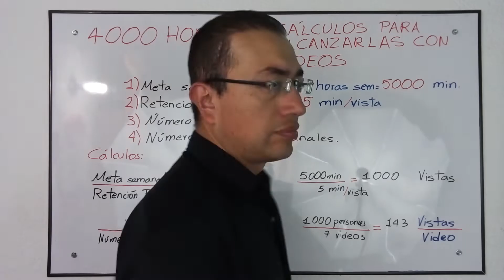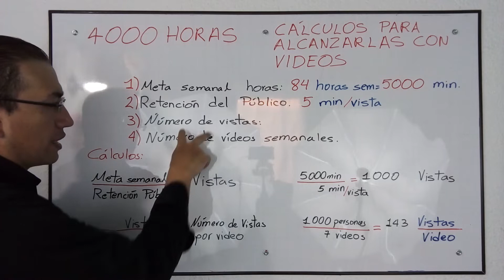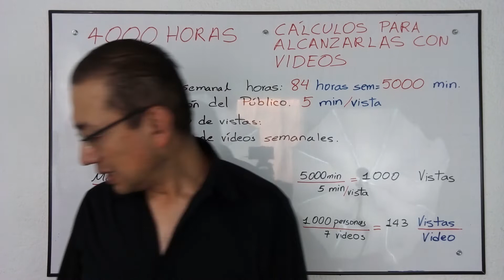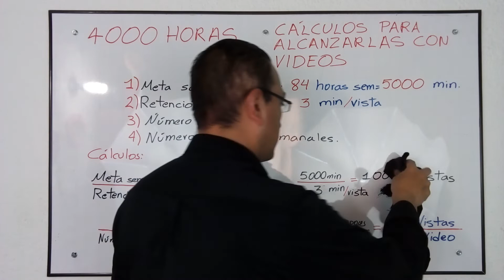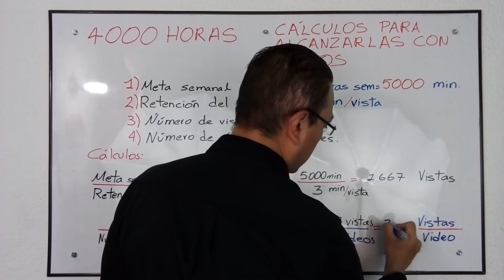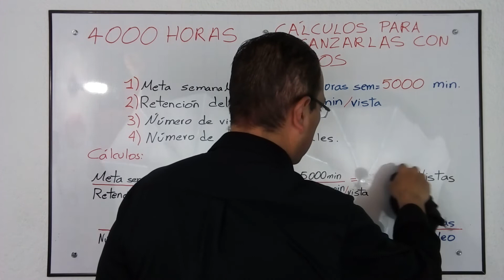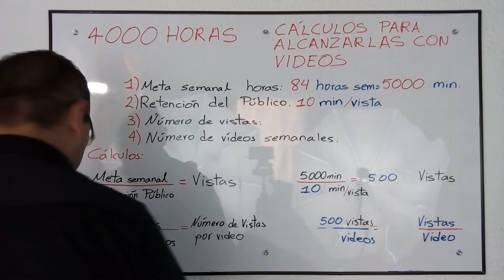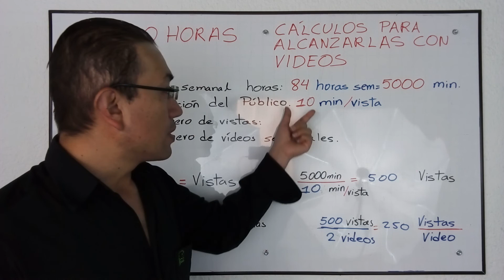CÁLCULOS PARA ALCANZAR LAS 4000 HORAS CON VIDEOS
En este video se debe enfocar el análisis en minutos. Tres factores a tener en cuenta. Primero una meta mínima de 5000 min semanales, segundo la retención del público y tercero el número de vídeos a hacer. Con esto se obtiene las vistas que se necesitan lograr por video.